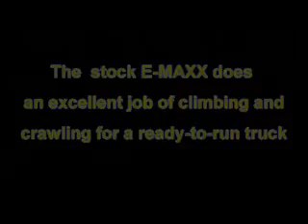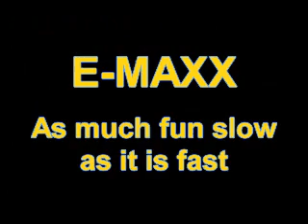jetlag2222 E-MAXX Climbing & crawling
Sometimes it's not all about speed.  The E-MAXX is just as fun slow as it is fast.